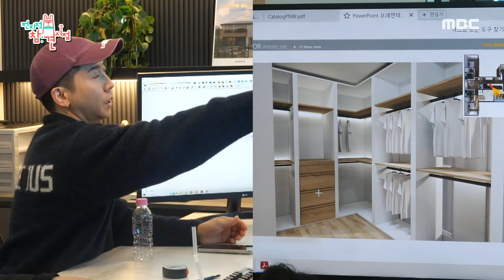[전지적 참견 시점] 다 끝난 회의를 다시?!😱 인테리어광 브라이언의 열정에 분주해진 회의실, MBC 240323 방송